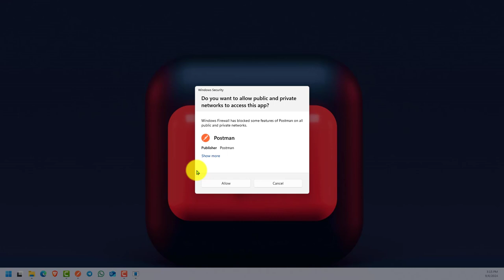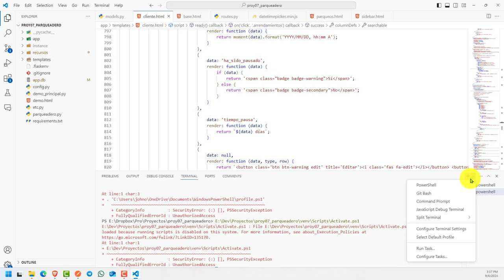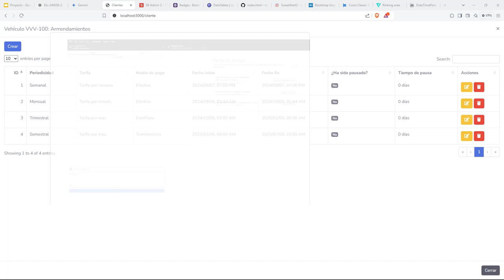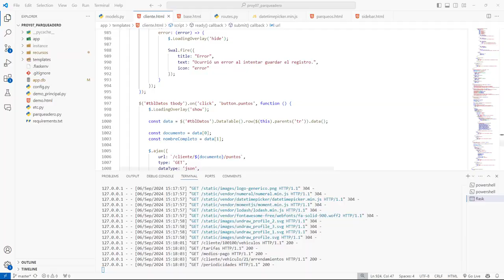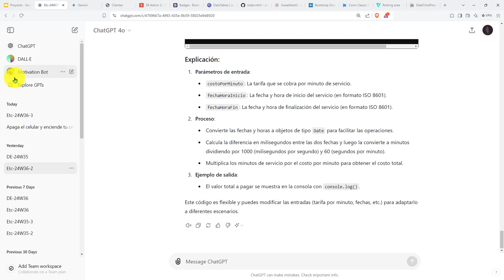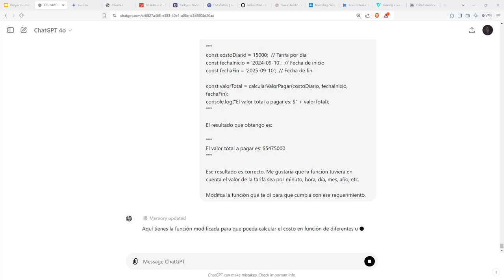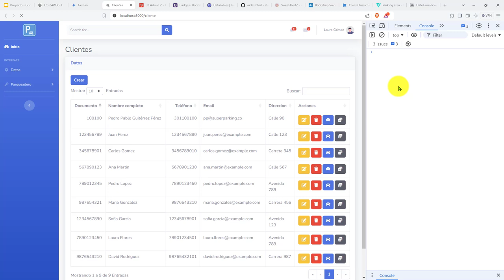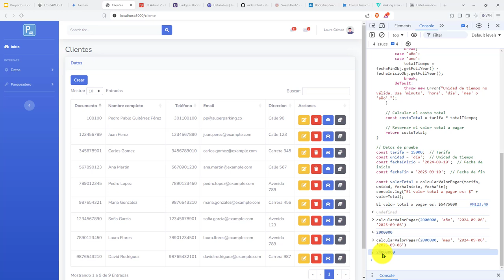439: ROYECTO 7 Modificación de la Función que Permite Calcular el Costo de un Arrendamiento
439: ROYECTO 7 Modificación de la Función que Permite Calcular el Costo de un Arrendamiento.